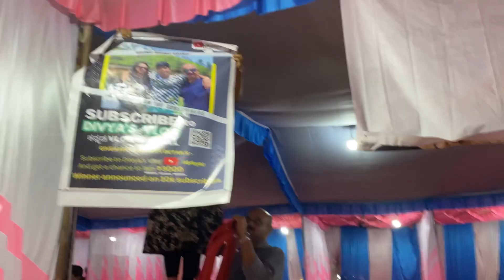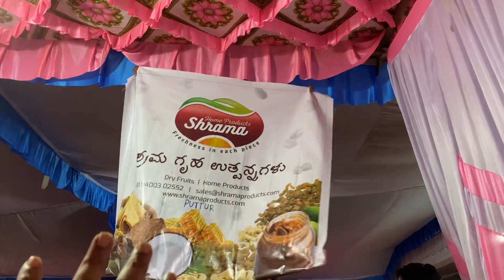ಇಷ್ಟು ದೂರದಿಂದ ಬಂದ ಪ್ರೀತಿಯ ಕವನ🥰 Special Anniversary Gift